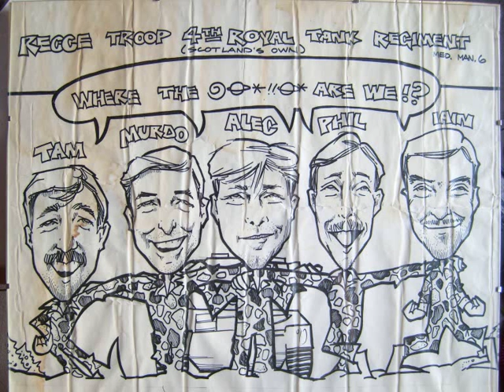We're 'The Fourth' The Fourth Royal Tank Regiment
THE FOURTH ROYAL TANK REGIMENT